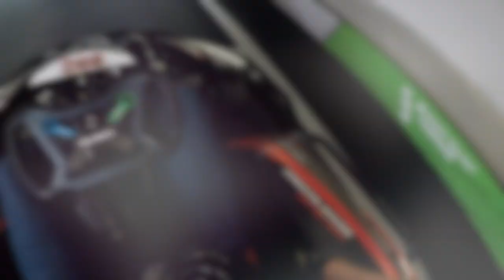Kartpalast Bergkirchen Raceway 3, GoPro H5B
8 Runden Qualifying, 16 Runden Rennen